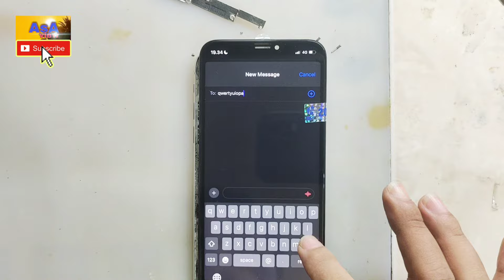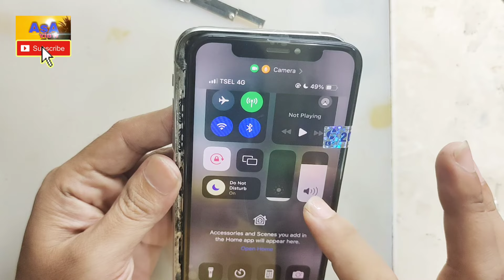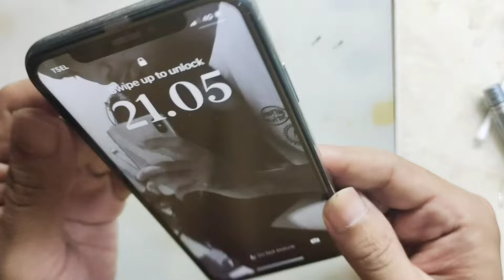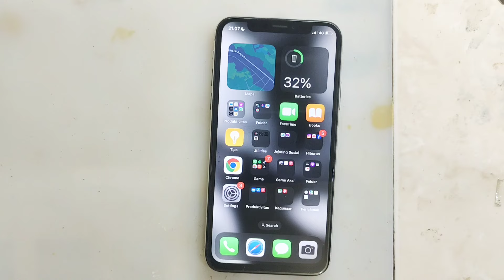Cara Ganti Lcd IPhone X | iPhone XS Mudah dan Aman || iPhone X Replace Lcd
Asalamualaikum
Hai semua kali ini saya akan view kan bagaimana cara mengganti lcd iPhone x atau iPhone xs dengan baik dan benar dan hasil yang optimal
Kedua seri ini menggunakan lcd yg berbeda tapi cara pemasangannya sama persis
Hp ini menggunakan layar dengan ukuran 5,8 inch
Dan resolusi 1125 × 2436 Pixels, serta menggunakan panel OLED super retina
Untuk lebih jelas bagaimana cara mengganti lcdnya. Yuk ikuti langkahnya
Semoga bermanfaat
Terimakasih
Wasalamualaikum